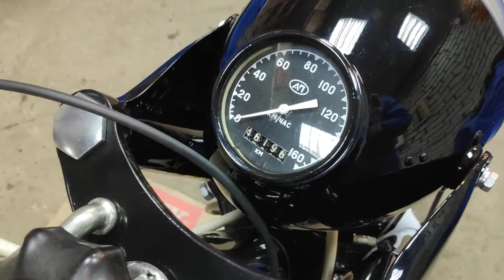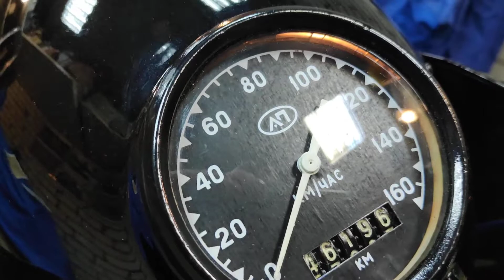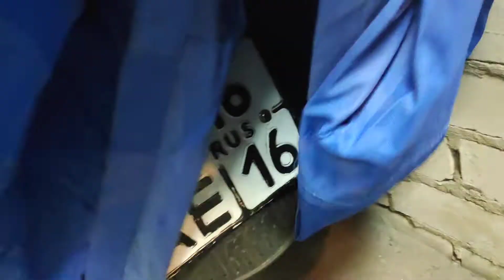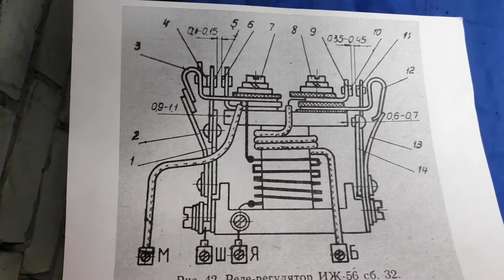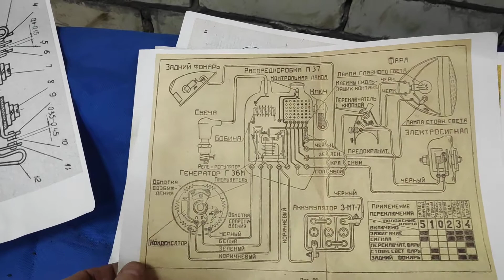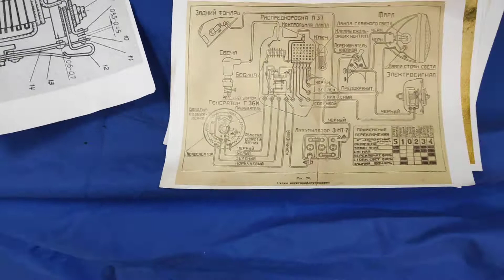Не реставрация ИЖ-49. Резюме.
Конечно как обычно что-то забыл сказать, наверно придётся ещё короткий ролик снять.